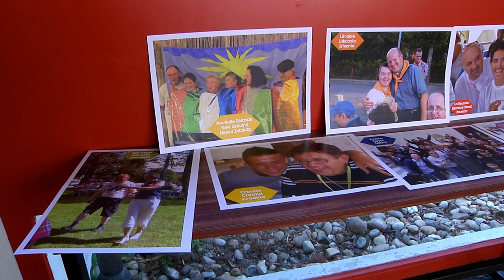Rencontre internationale de Foi et lumière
Tous les cinq ans, les coordinateurs des 1 300 communautés de Foi et Lumière réparties dans 86 pays se réunissent. Cette année, la rencontre s’est déroulée à Strasbourg, en juillet. L’occasion de réfléchir à la place donnée aux personnes porteuses d’un handicap mental au sein des communautés et d'ouvrir des pistes d'inclusion pour la société en général.